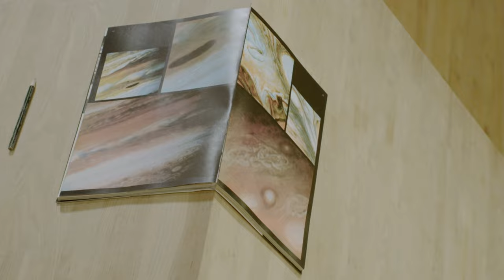Fujifabric - Small World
Music video by Fujifabric performing Small World. (C) 2013 Sony Music Associated Records, a division of Sony Music Labels Inc.